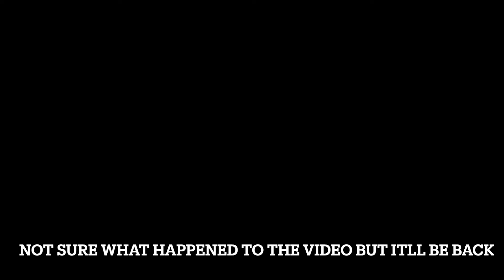First Time Hearing: Beartooth - The Surface | Full Album Reaction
0:00 - Intro - Why I'm reacting to Beartooth
4:01 - The Surface
8:30 - Riptide
13:48 - Doubt Me
17:31 - The Better Me
23:09 - Might Love Myself
27:05 - Sunshine!
30:38 - What's Killing You
34:47 - Look The Other Way
37:21 - What Are You Waiting For
40: 22 - My New Reality
42:50 - I Was Alive

"I Was Alive" from Beartooth's new album 'The Surface' is out now!